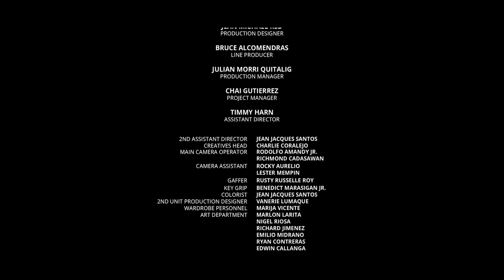M4 PH THEME SONG | PINAS LANG MALAKAS - KZ TANDINGAN FT NIK MAKINO - MOBILE LEGENDS: BANG BANG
Wala nang makakapigil sa tibay at gilas na taglay nating mga Pilipino!

Buong pwersa nang nagsama-sama sila KZ Tandingan at Nik Makino, kasama sina Ch4knu, Santie, Reptar, Wolf, Rockhart, Sonah, Midnight, Uomi at Mara, at ang ating PH M4 representatives - Blacklist at Echo, para ipakita ang lakas ng Pilipinas!

Suportahan at panoorin nang LIVE ang ating PH representatives sa darating na M4 World Championships sa January 1-15, 2023.